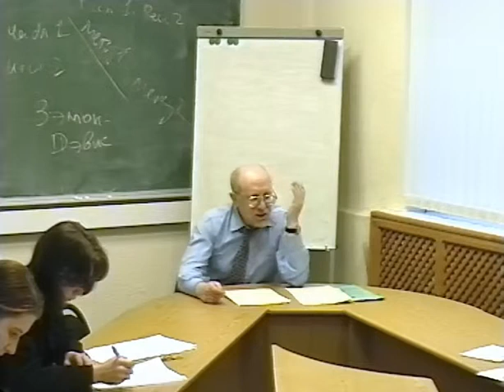06 Социология Герберта Спенсера